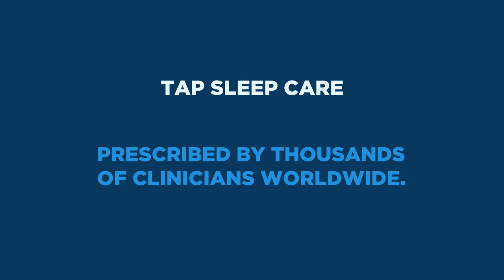dreamTAP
Do you suffer from sleep apnea or snoring? Airway Technologies' custom TAP device,  the dreamTAP, offers custom-formed soft liners for superior retention, more tongue space for greater comfort, clinically proven single-point, midline adjustment and more.

Visit tapintosleep.com for more information on the dreamTAP and other TAP devices.